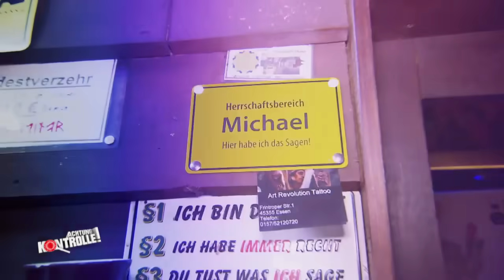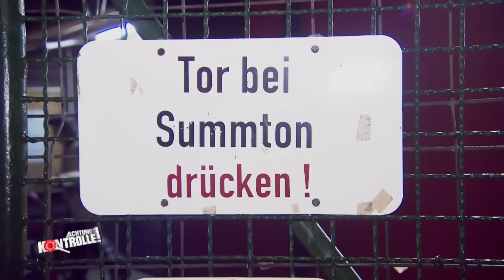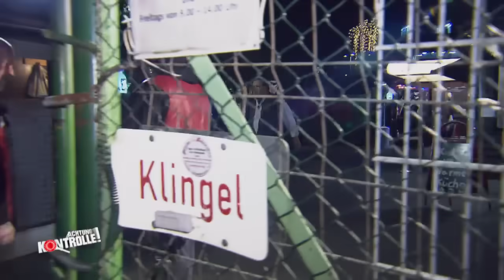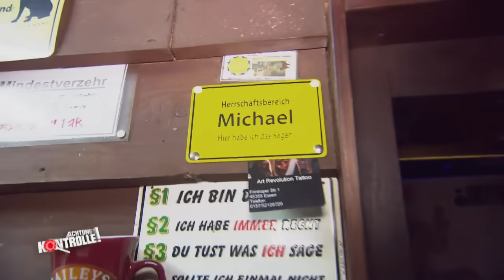Krass! Discogast greift TV-Team an! | Achtung Kontrolle | kabel eins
► Ganze Folge auf JOYN Wahnsinn! Ein Discogast in einer Essener Disco ist außer Kontrolle und greift willkürlich auch das TV-Team an.